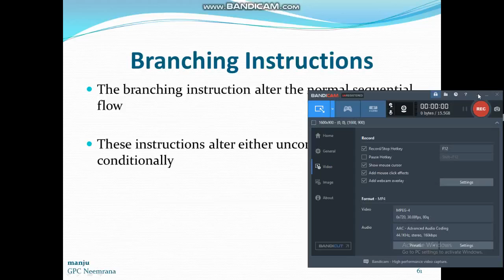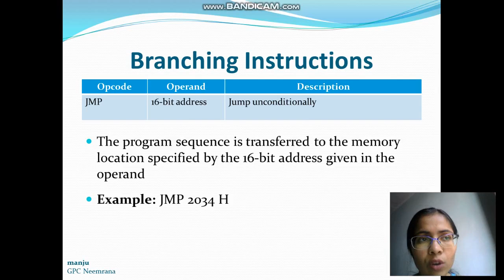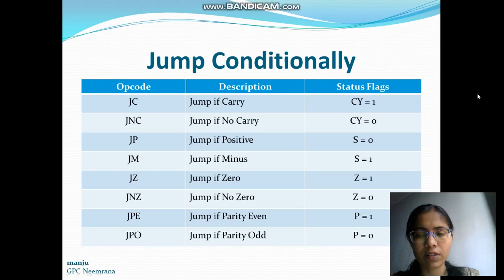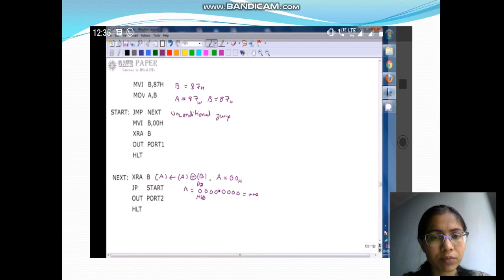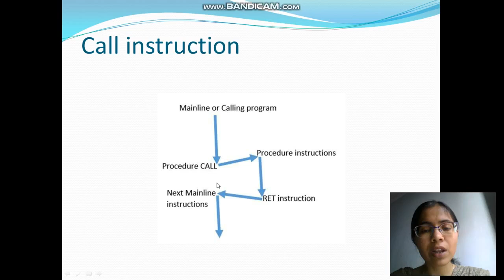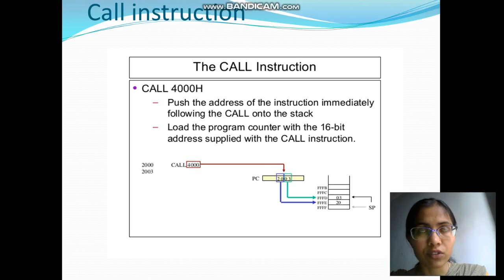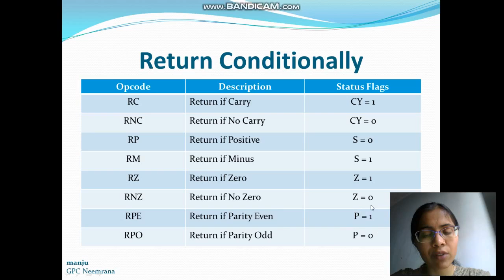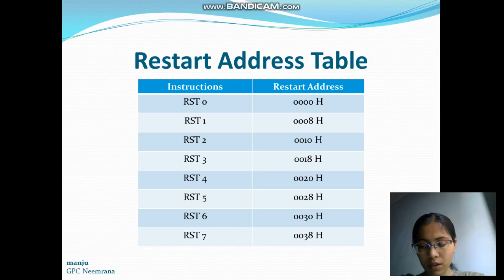8085 Instructions part 4 Branching Instructions by Manju /EL 207/GPC NEEMRANA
Instructions of 8085